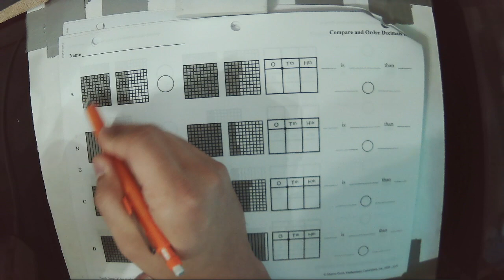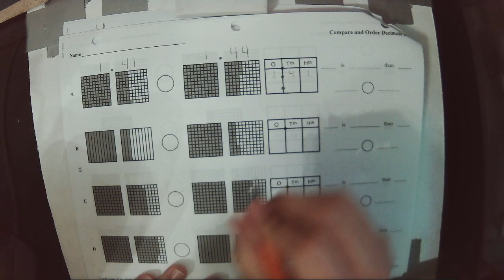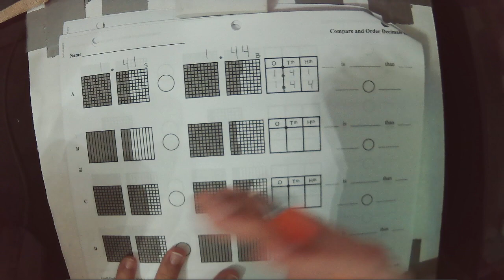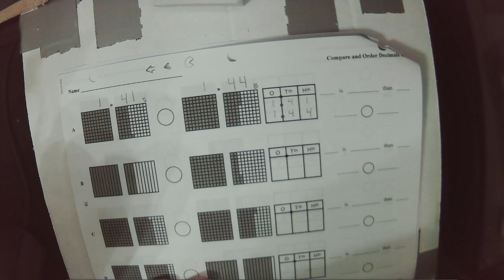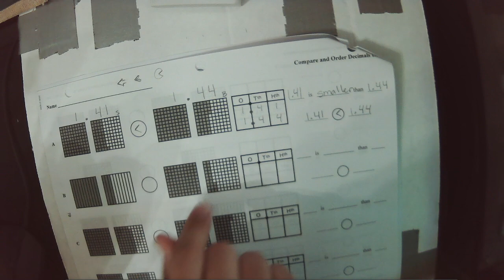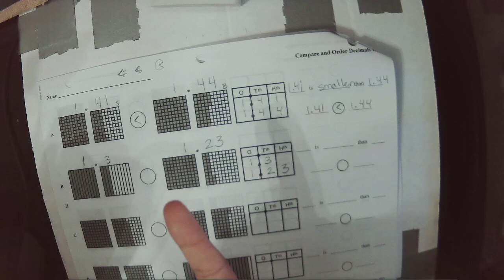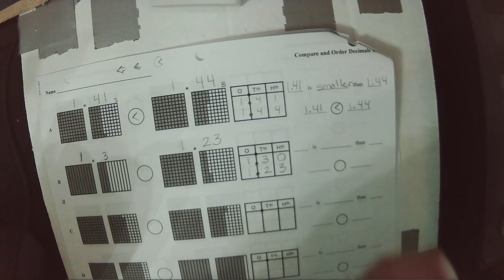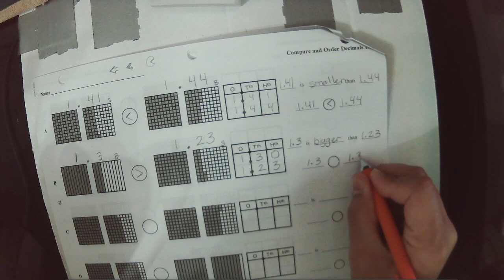Compare and Order Decimals pt 1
A video lesson over comparing and ordering decimals